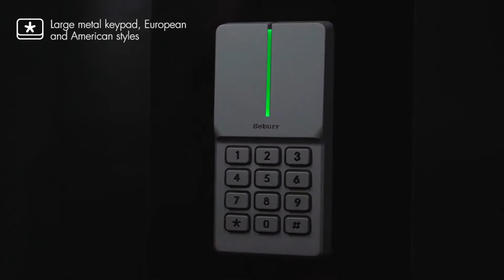New Product sKey2 Access controller & Reader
Sebury 2021 New Product sKey2 Introduction.